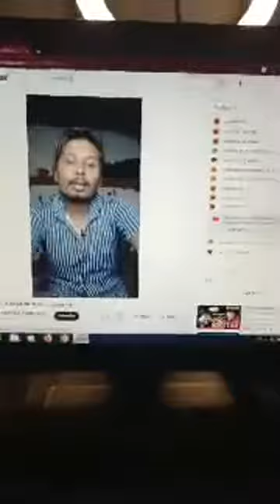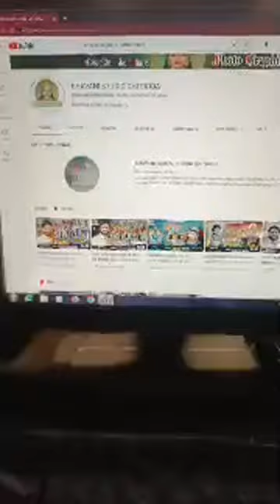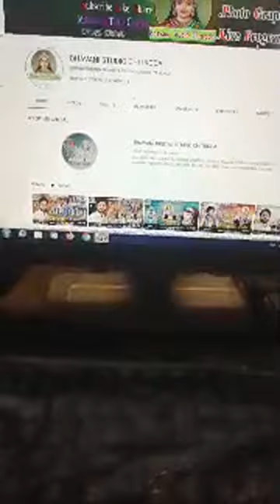KAMLESH MAKVANA VLOG is going live!